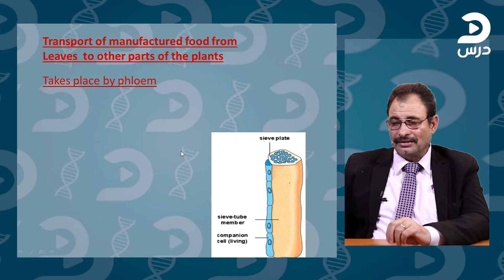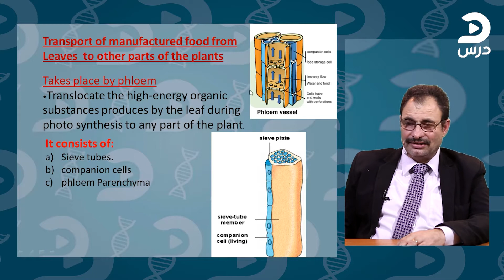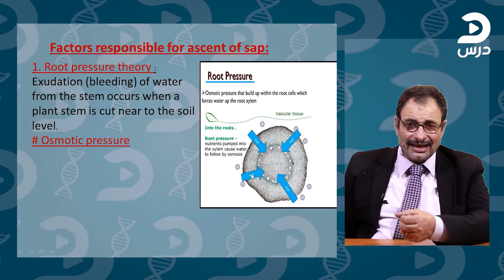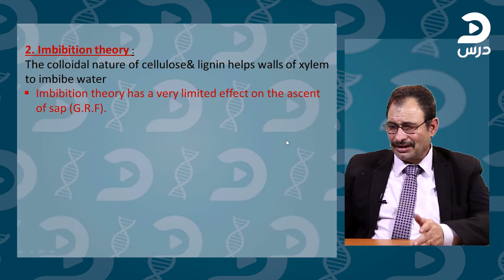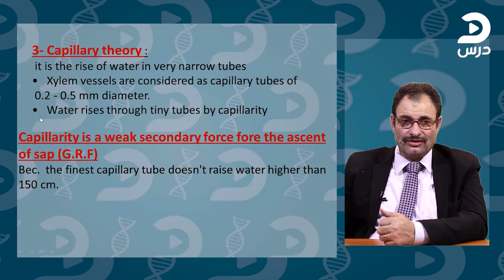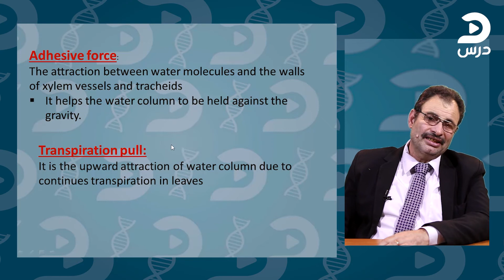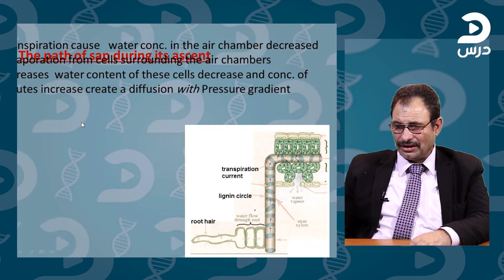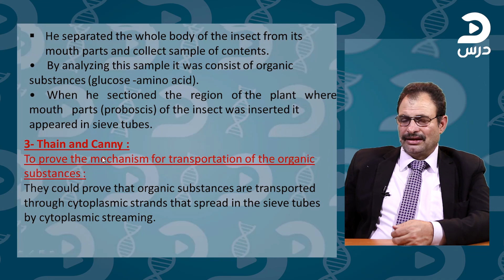الصف الثاني الثانوي-Chapter02-Transport in plant part 02 -Biology-رضا ملاك